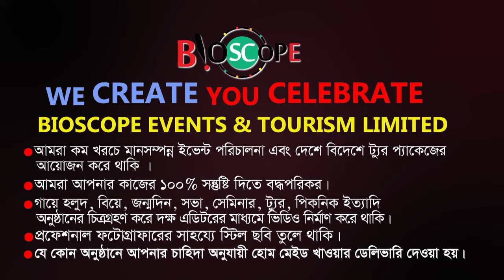আগে সঞ্চয় করুন ফুটানি পরে কর | Age Savings Korun Futani Pore | Solaiman Shukhon | Bioscope Events